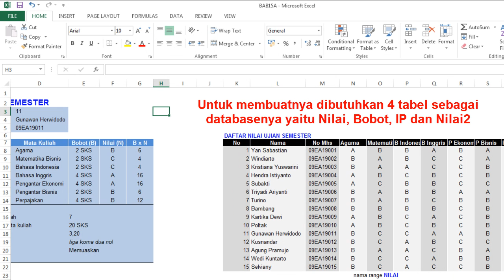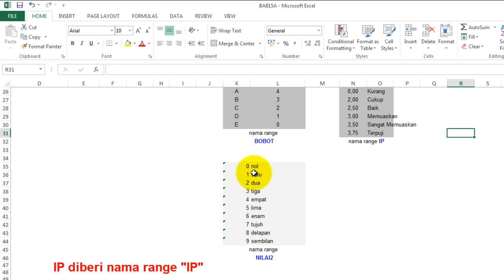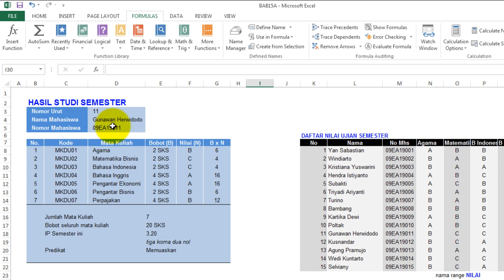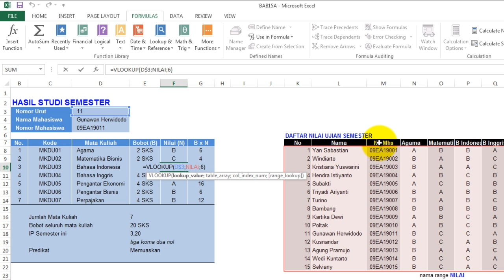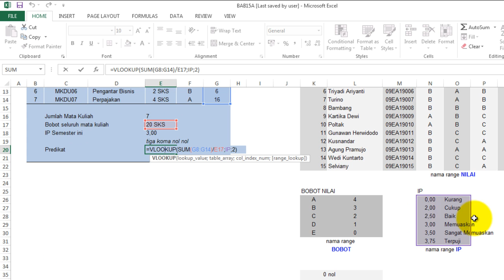Aplikasi Menghitung Indeks Prestasi Mahasiswa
Dalam video tutorial ini, mempraktekan bagaimana cara membuat aplikasi untuk menghitung Indeks Prestasi Kumulatif (IPK) mahasiswa
Formula umum yang digunakan
Nilai: =VLOOKUP(D$3;NILAI;4)
Bobot x Nilai: =E8*VLOOKUP(F8;BOBOT;2)
Ip Semester: =TEXT(SUM(G8:G14)/E17;"#,00")
Ip Semester (huruf): =VLOOKUP(LEFT(E18;1);NILAI2;2)&" koma "&VLOOKUP(MID(E18;3;1);NILAI2;2)&" "&VLOOKUP(RIGHT(E18;1);NILAI2;2)
Predikat: =VLOOKUP(SUM(G8:G14)/E17;IP;2)